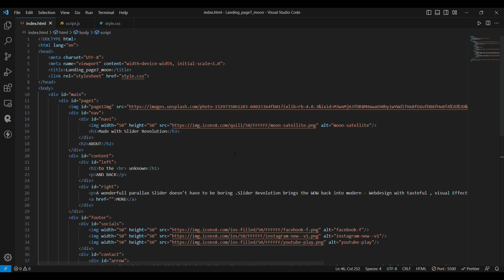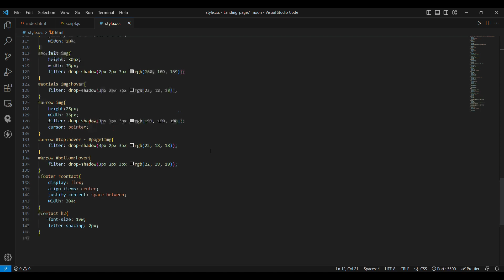Landing Page With HTML, CSS and JS | 06 🔥🔥 | Source code | Modern Animations with GSAP | Website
GSAP Demystified | From Beginning to Advanced
In this video we're going to make a not so easy Landing Page with HTML, CSS and using little bit of GSAP , if you are really interested in understanding a cool website effect you can send it to us on Instagram, we would love to make a tutorial video on that.

Peace ✌️